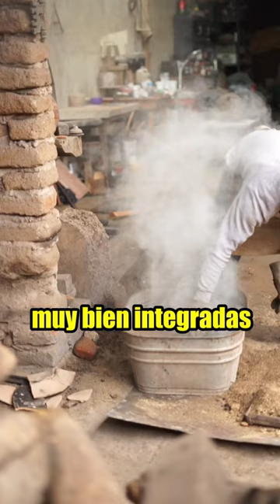¿Una BANANA AZUL indica la RIQUEZA de Europa?